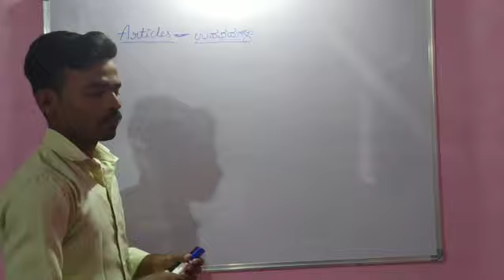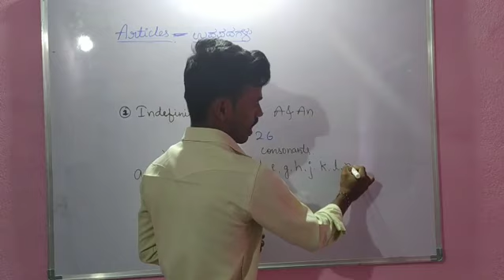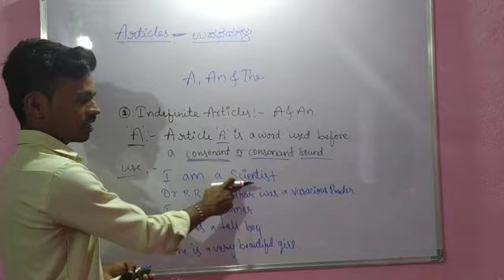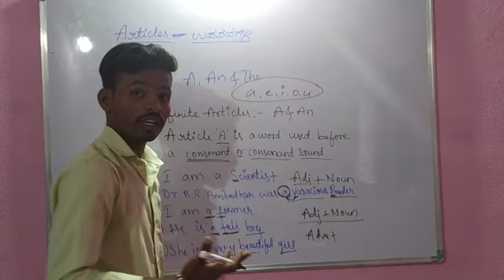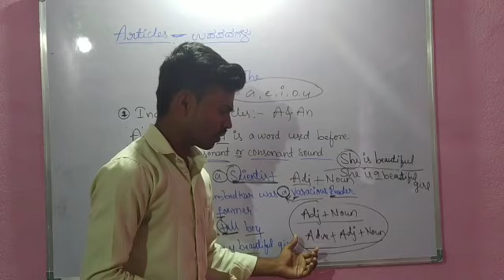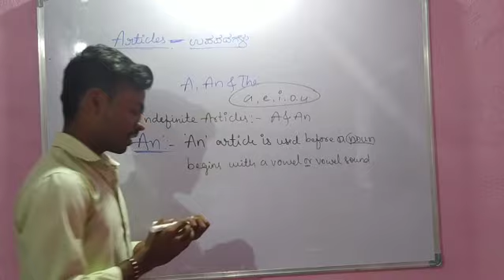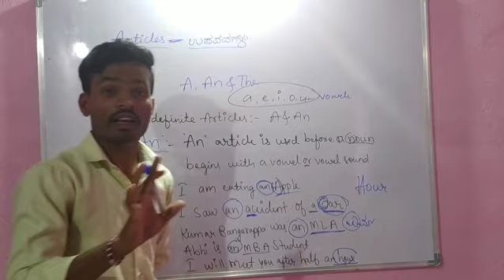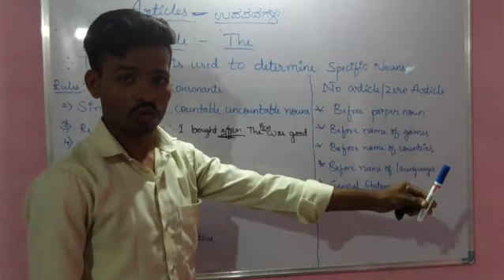ENGLISH GRAMMAR PART-1/ARTICLES/ SPKGKWORLD BY R.K.NAGARAJ.SIR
#articles ## english grammer